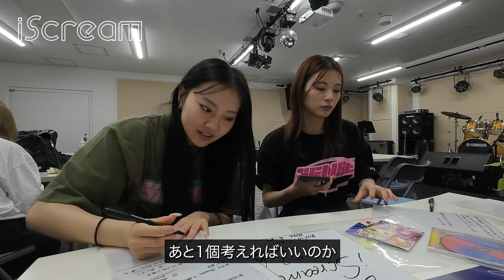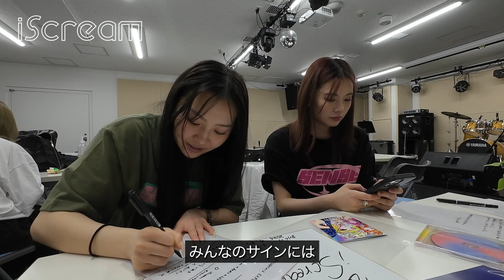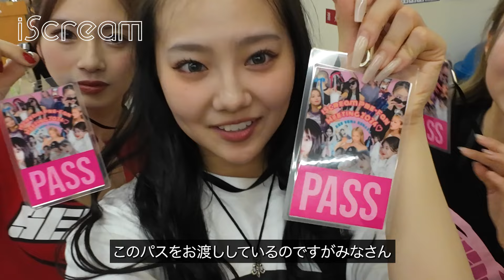【iScream Vlog】 #11 iScream Pre-Fan Meeting 2024♡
iScream Vlog #11

『iScream Pre-Fan Meeting 2024♡』の
裏側をお届け❤

観光の様子や楽屋でのトーク、